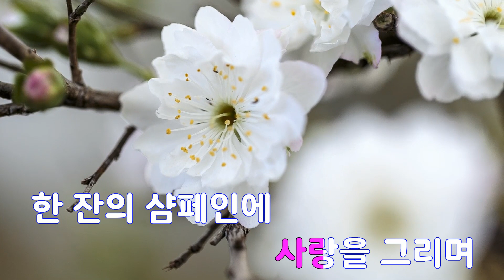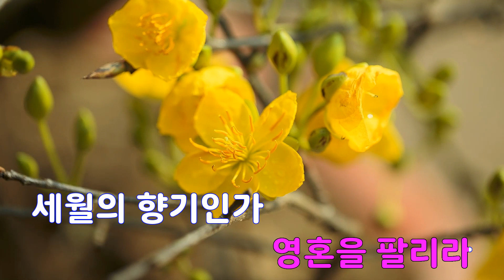[은성 반주기] 꽃바람여인(미스터트롯2-리메이크) - 꿀벌즈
꽃바람여인(미스터트롯2-리메이크) - 꿀벌즈
작사 ː 조승구, 작곡 ː 김영철